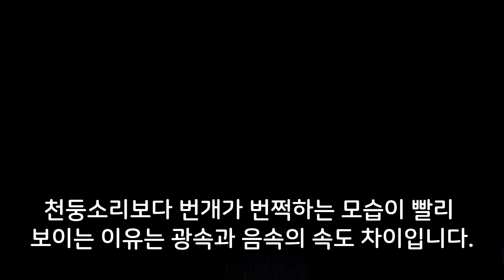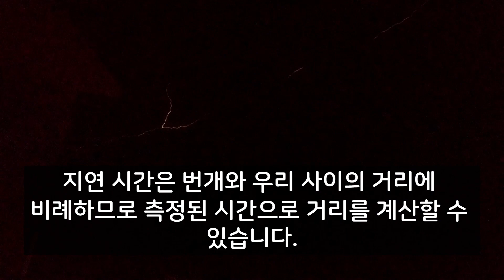번개가 천둥보다 빠른 이유 - 재미있는 상식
verw에서 만들었습니다.